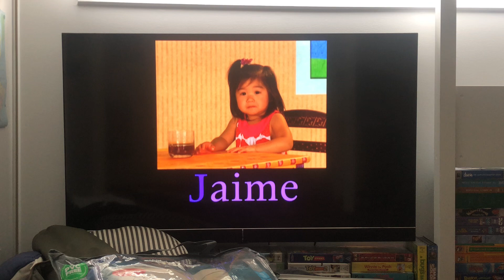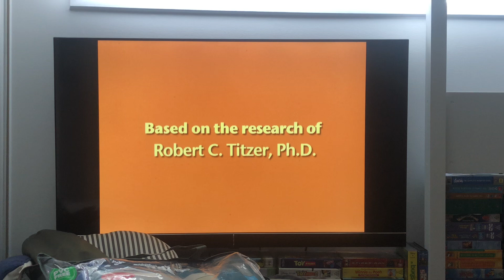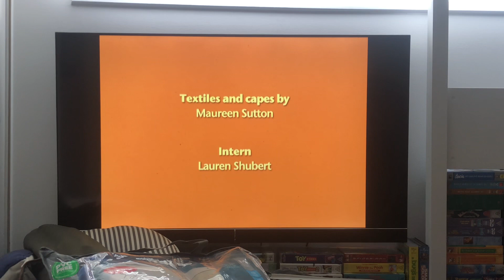Closing to Your Child Can Read Step 2 2010 DVD